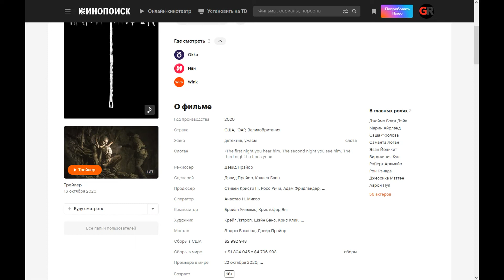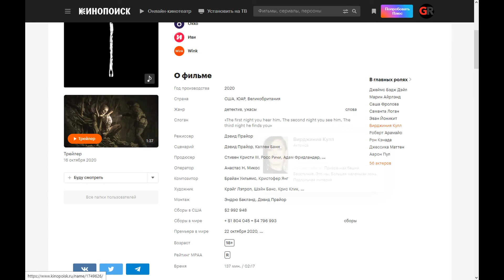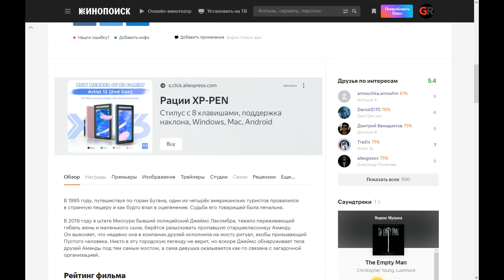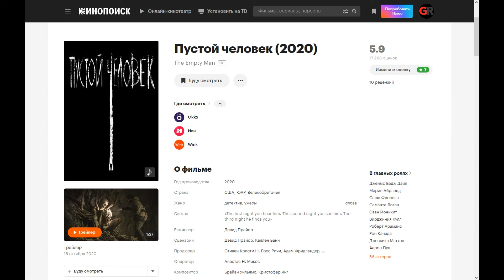The Empty Man (2020) ➤ Review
In 1995, while traveling through the mountains of Bhutan, one of the four American tourists fell into a strange cave and seemed to fall into a stupor. The fate of his comrades was sad.

In 2018, in Missouri, former policeman James Lasombra, who is grieving the death of his wife and young son, undertakes to search for the missing high school student Amanda. He finds out that recently, in the company of friends, she performed a ritual on the bridge, allegedly calling an Empty person. No one believes in this urban legend, but soon James discovers the bodies of Amanda's friends under that very bridge, and the girl herself turns out to be somehow connected with a mysterious organization.